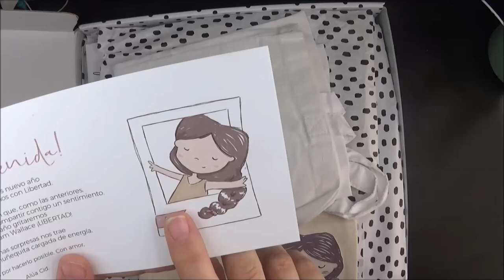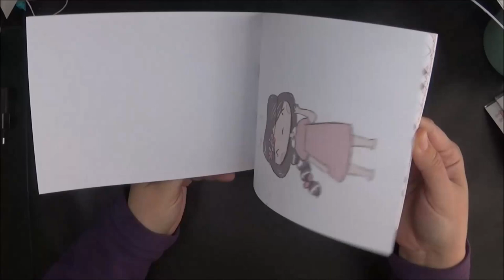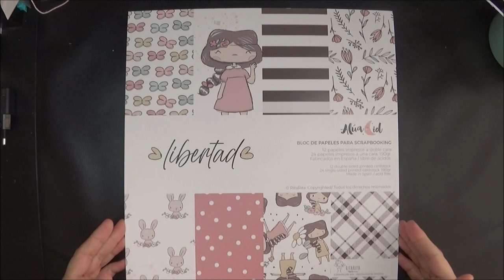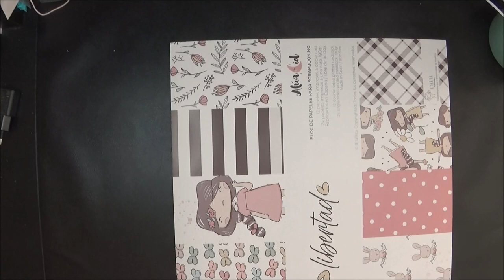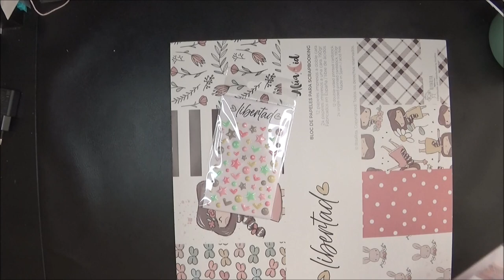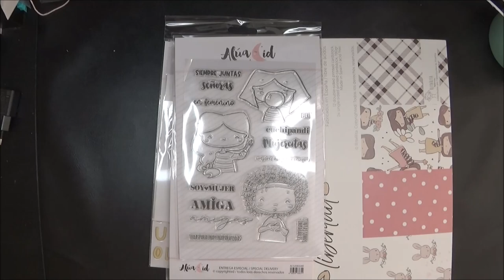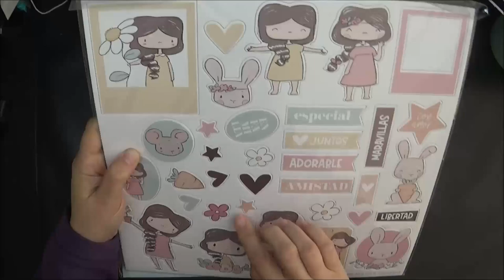Abonnement cajacadabra Alua cid 1 trimestre 2023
Aujourd'hui

Isa